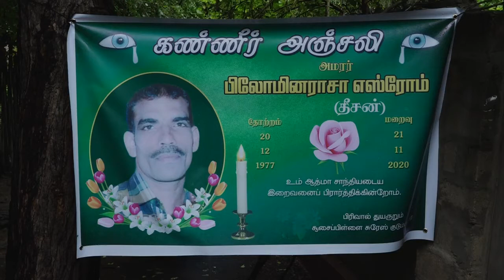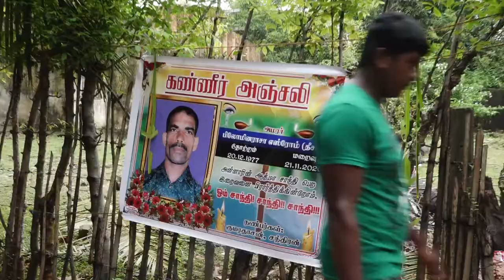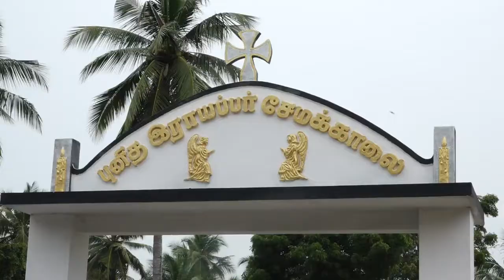அமரர் பிலோமினராசா எஸ்ரோம்